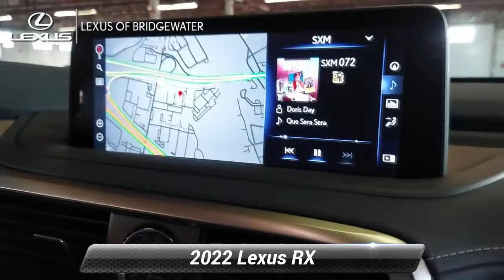New 2022 Lexus RX RX 350, Bridgewater, NJ L220257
* Includes Lexus cash or special Lexus APR financing offer.*2022 Lexus RX 350 3.5L V6 DOHC 24V Silver 19/26 City/Highway MPGSince 1989, our convenient location in Bridgewater allows shoppers from New York City, Warren, Bernardsville, Franklin Twp, and Somerville to take advantage of our excellent service and competitive pricing. The team members across every department take the time to understand your needs and provide that individual touch throughout your shopping experience. Whether you're just starting out your search or you know exactly which model you want, we're here to help answer questions and get you the information you need. Although we're located on the highway, we still provide a small-town shopping experience for our valued customers. The experience of each client is very important to us, so we maintain extremely high levels of service. You'll get the best treatment you've ever had at a car dealership. We've been in business for three decades and continue to lead the area in customer service and support.

[RLVID:2906:c6e74881081c8953:e6a1cb9fa6d464be:1]